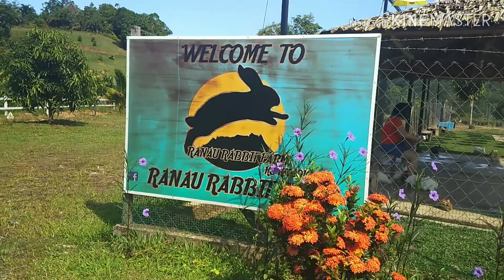Ranau and Kundasang Holiday Trip 2019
My Recent Trip to Ranau and Kundasang...finding new things and visiting new places...What do you like to do during the holiday?I like to travel to new places everytime I have a chance.